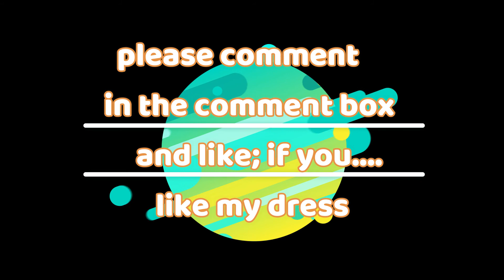beautiful dress design for girl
Hlo friends. welcome to my you tube channel in this video you can see latest unique design of gown. if you like this design please like my video and subscribe to see more stylish design.😘😘🥰🥰🥰🥰🥰🥰😊😊😊😊😊plz like and comment 🙏🙏🙏🙏🙏🙏🙏.